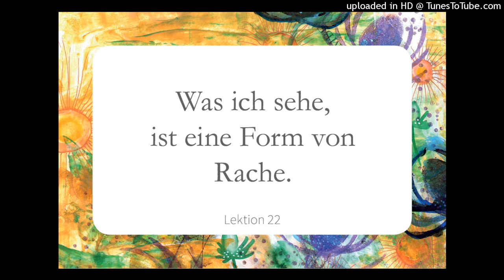LEKTION 22 Was ich sehe, ist eine Form von Rache. Ein Kurs in Wundern Lesung 2023 Simone Fugger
LEKTION 22🙏🏻
Ein Kurs in Wundern
Greuthof Verlag

Was ich sehe, ist eine Form von Rache.

Ich sehe nur das Vergängliche.
Ich sehe nichts, was von Dauer ist.
Was ich sehe, ist nicht wirklich.

Ist das die Welt, die ich wirklich sehen will?

HEUTE: Täglicher 8 Uhr GOTTESdienst zur Tageslektion & 19 Uhr Handbuch für Lehrer Studiengruppe.